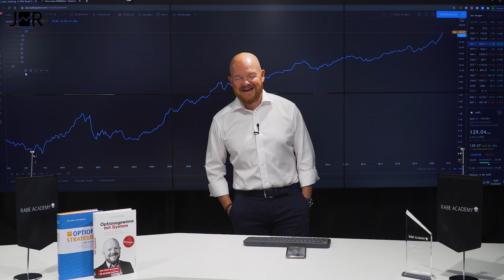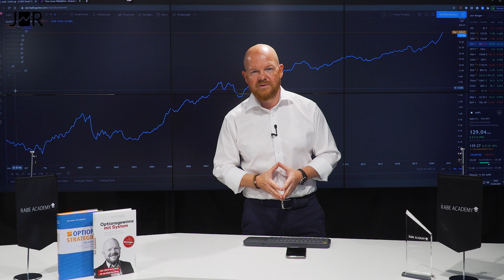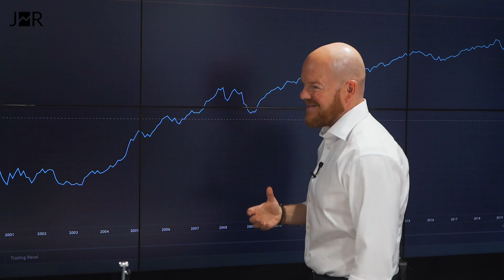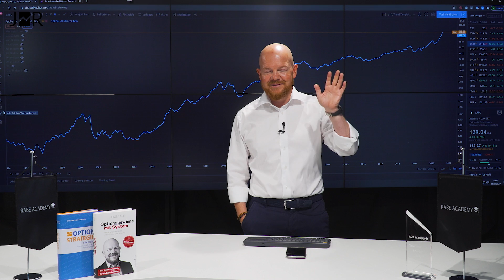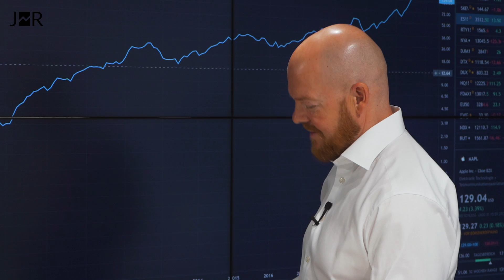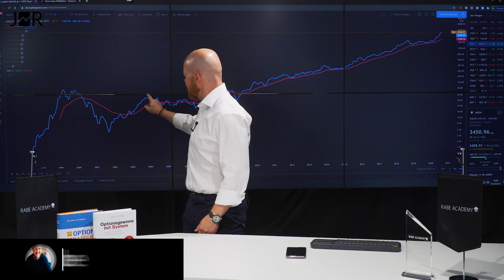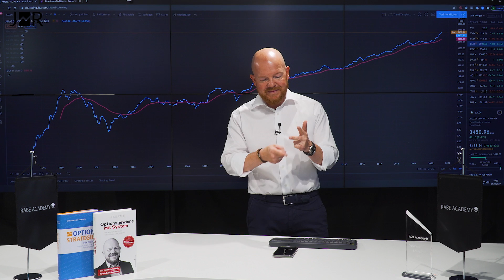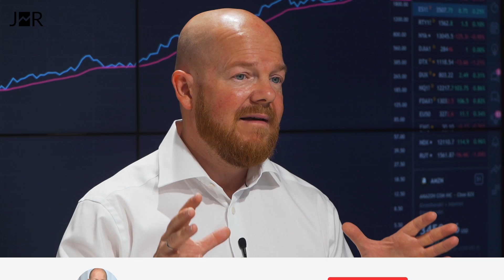Kann man den Markt timen?